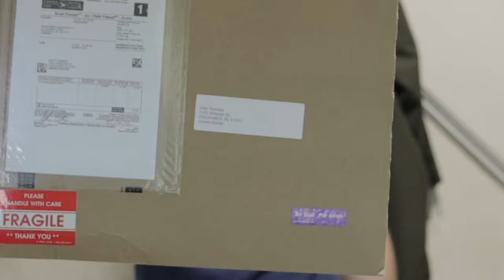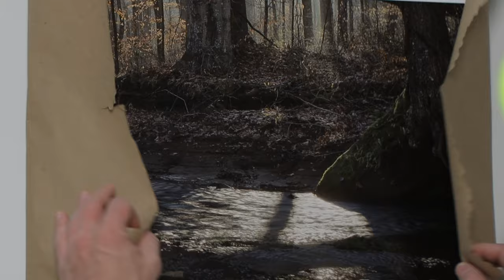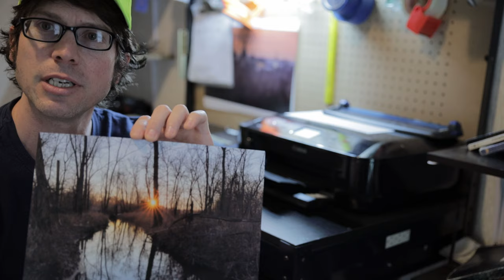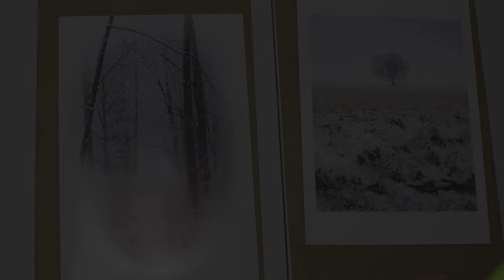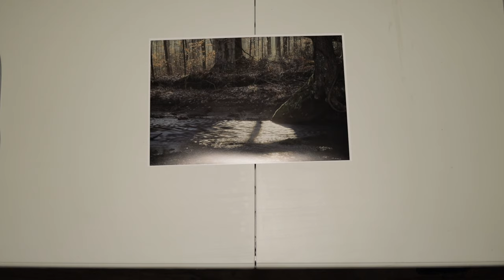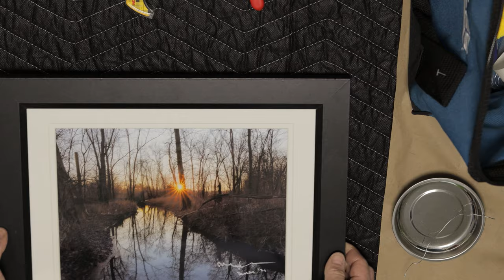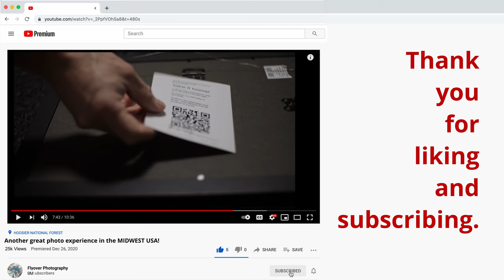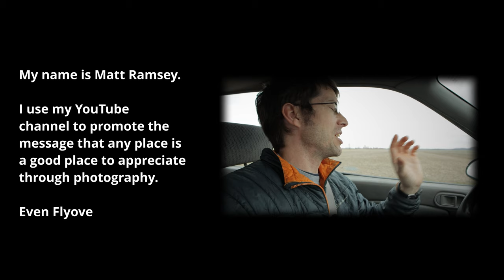How I Print and SELL My Landscape Photography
This finale video summarizes my winter photographing the American Midwest (AKA "Flyover Country") in a review of prints made from highlight moments.  If you're new to printing or seeking insights from a fellow print-maker, join me for a review of the twelve-part series as I print, mat and frame up my memories, and discuss three sales avenues I've found fruitful.

While I populate a more complete list of supply links, I typically buy high-quality versions of the items used in the video from the Amazon seller Golden State Art (not an affiliate link); you can get almost anything you need from their well-organized storefront:

Photography gear:
: The Canon EOS R is all about results: 30 megapixel mirrorless stills technology and 4k video at the enthusiast price point.
: Canon EF 16-35mm f/4 L IS USM
: Canon EF 100-400mm f/4.5-5.6 L IS USM II
: Canon EF 135mm f/2 L USM (Renewed)
: Tamron 24-70mm f/2.8 Di VC USD G2
: Benro Tall Aluminum Tripod
: Manfrotto 290 Aluminum Light Tripod

*THE* compact Canon 4k video rig:
: The Canon EOS M6 Mark II grabs 1.6x cropped wildlife at 14fps and makes full-sensor 4k vlogs with flawless autofocus. (Linked: Get it with the unbelievably compact 15-45mm lens and an EVF)
: Canon 50mm f/1.8 STM
: Viltrox EF to EF-M 1.7x Speedbooster Adapter
: Zhizun Crane M2 compact video gimbal
: Rode Wireless Go audio transmitter/receiver
: Manfrotto Compact Action Tripod
: The GoPro Hero 6 Black is the that third camera you need sometimes.

Recommended Accessories:
: Adobe Creative Cloud—Access Lightroom, Lightroom CC, Photoshop and 20 GB of cloud storage for $9.99/month.
: The 13” Apple Macbook Pro with the M1 processor fits in any backpack and edits photos and videos for days without recharging.
: Amazon Basics camera sling bag—holds 2 tripods, 2 cameras and 3 lenses; why carry more?
: A shockingly affordable gimbal head that just keeps going for me 🤯